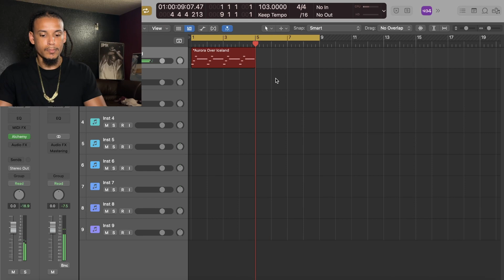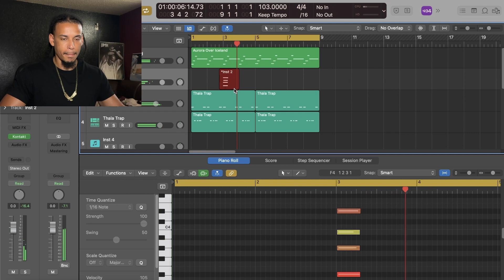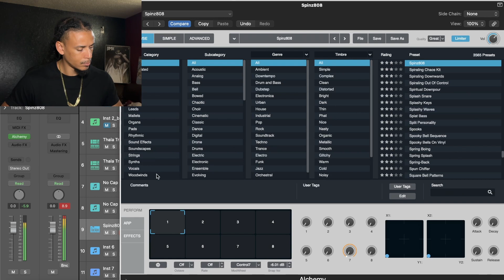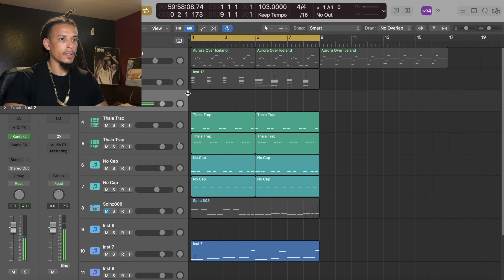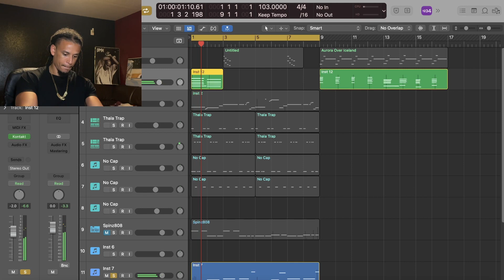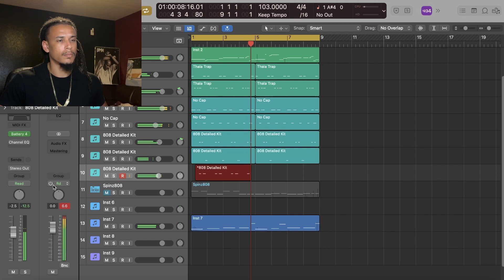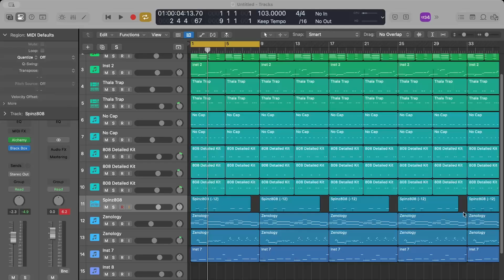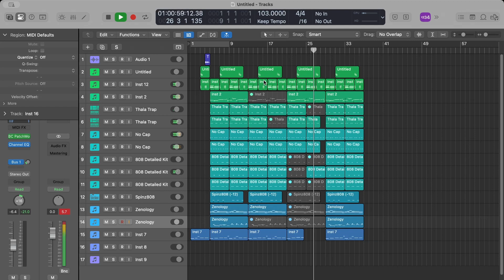Its Time For Something More Upbeat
A little change of pace with something uptempo